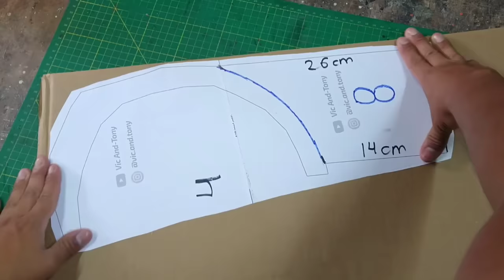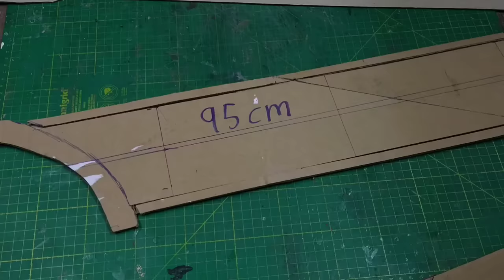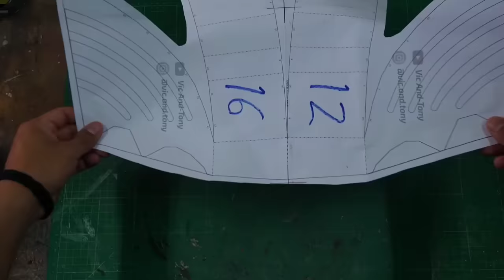Cómo Hacer el CASCO de CHAINSAW MAN de Cartón - DIY - Chainsaw Man Head Helmet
MATERIALES:

— Cartón corrugado o cartón caja
— Cartón industrial, cartón gris o cartón piedra de 1mm (o Papel cascarón)
— Cartón de caja de cereal
— Foami o goma eva
— Papel periódico
— Pegamento blanco
— Pegamento instantáneo o pegafuerte (kolaloka)
— Silicón caliente
— Pintura acrílica o en aerosol color rojo, negro, blanco, amarillo y plateado.
— Foami moldeable color blanco
— Tela negra delgada
— Foami o hule espuma para relleno

OPCIONAL:
— Resanador automotriz

Se imprime en 16 páginas tamaño carta.